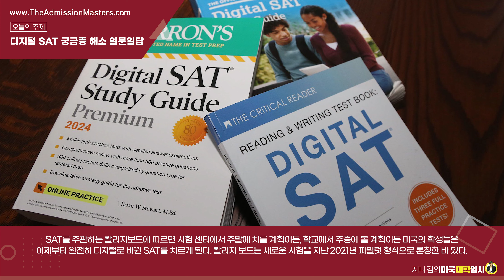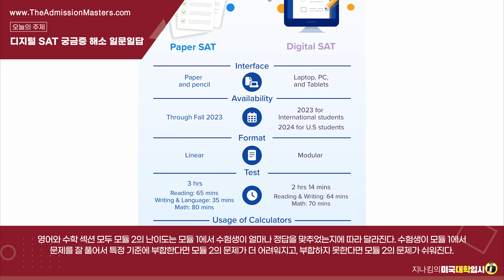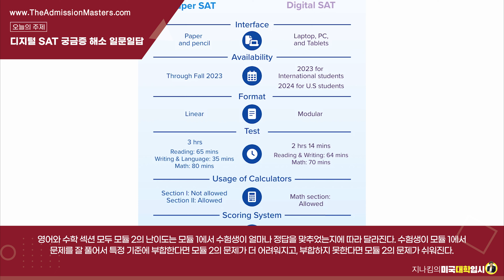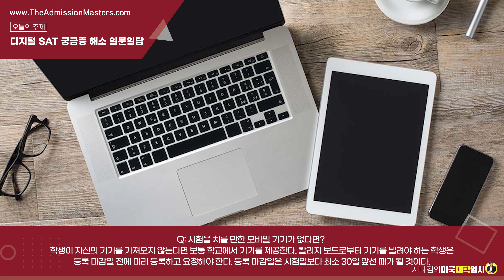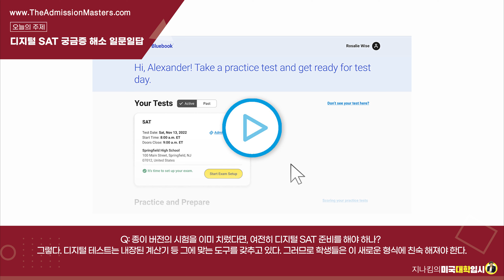[지나킴의 미국대학입시] 디지털 SAT 궁금증 해소 일문일답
주제: 디지털 SAT 궁금증 해소 일문일답

1-855-GO-MASTERS(466-2783)